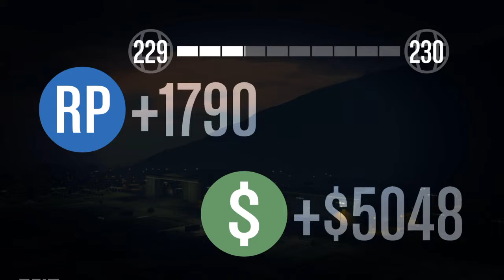Juicy's GTA Online Jobs: Jet-Setter (air race)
Air race for PS3 and PS4. Locked to the Lazer Jet.

PSN: juicy_fun.

Have Fun! :)